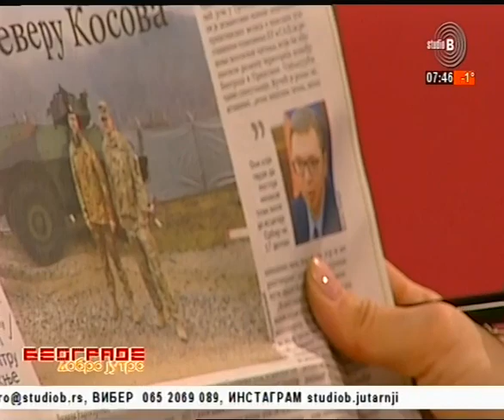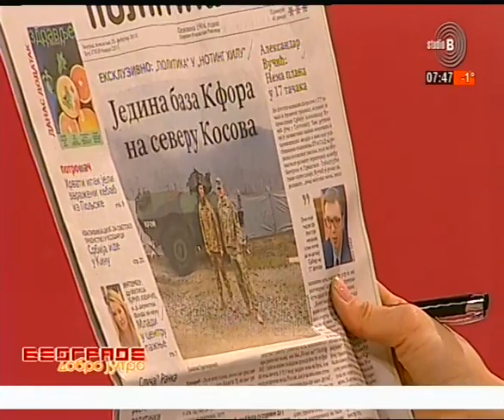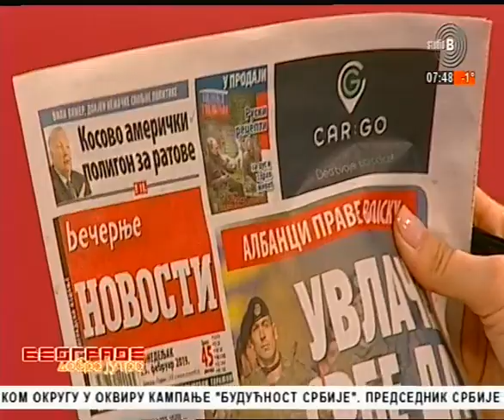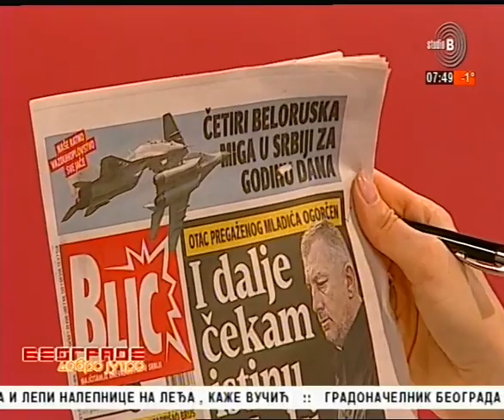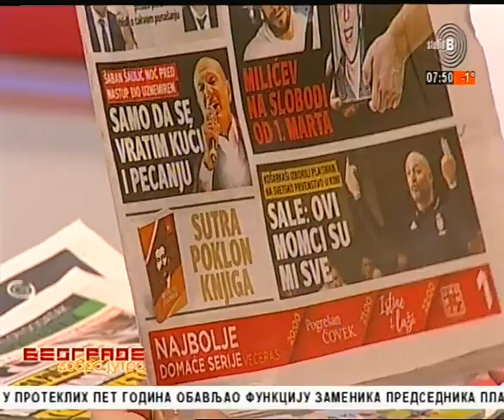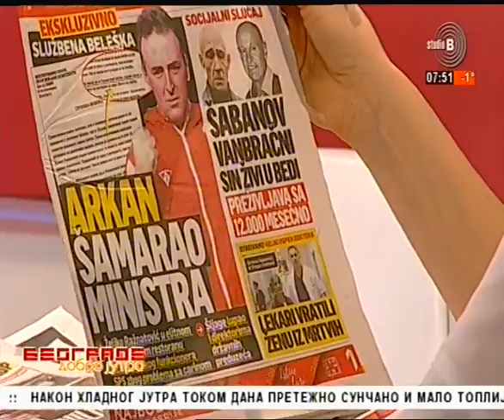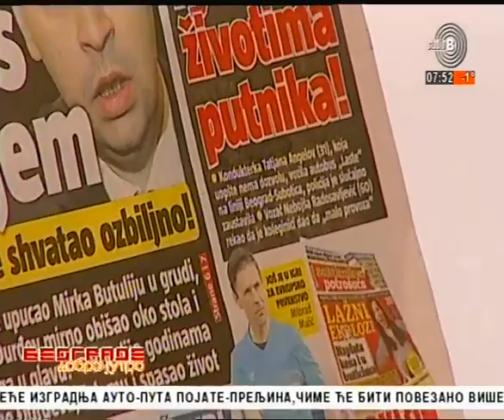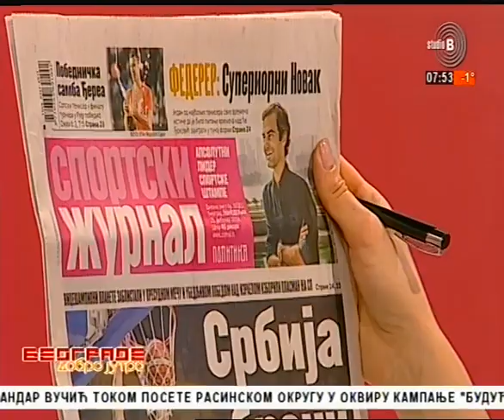Beogradsko prelistavanje StB [25.02.2019.]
Voditelj - Adriana Čortan